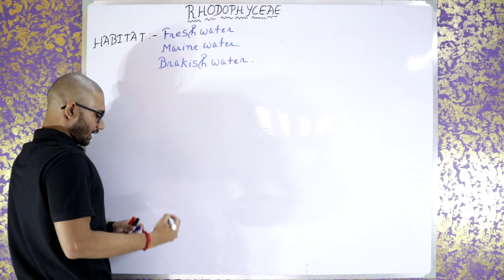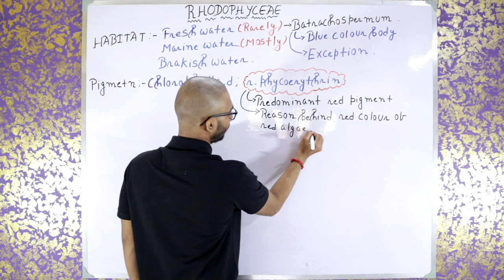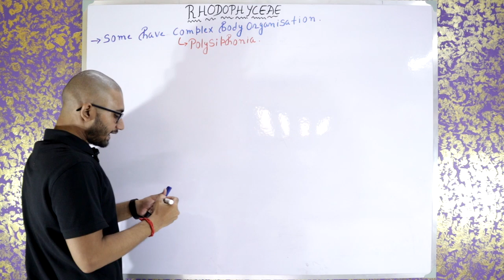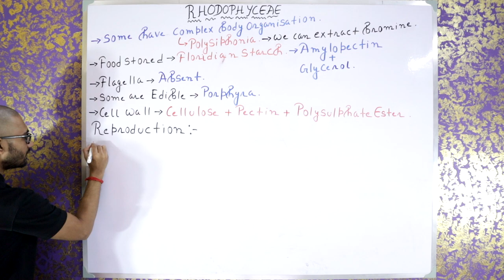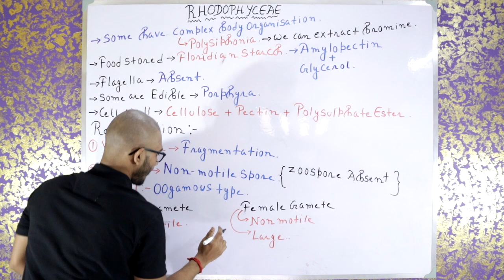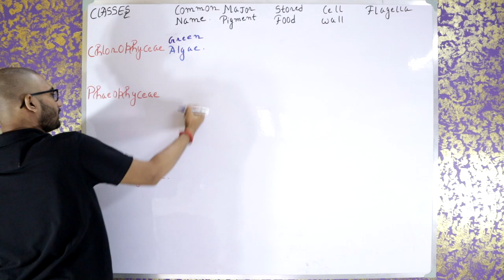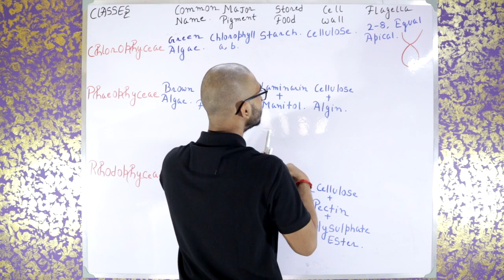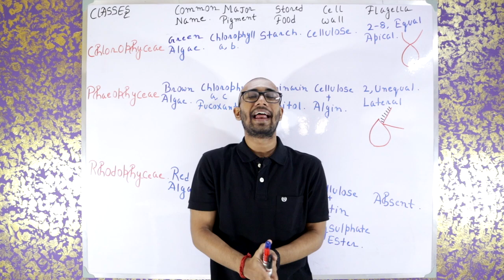PLANT KINGDOM LECTURE 9 || RHODOPHYCEAE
Hii I am Sayan Majumder..
I am teaching biology from years and now I want to help students by making lectures online...
In this channel i will teach biology for class 11 and class 12.
I promise my lectures are sufficient for both NEET and boards.
I will also uploads very interesting experiment which will make you fall love with science.
See you in the class room.. @studydiversity